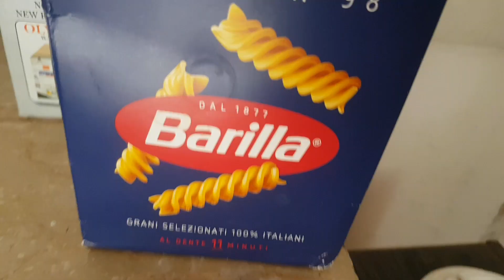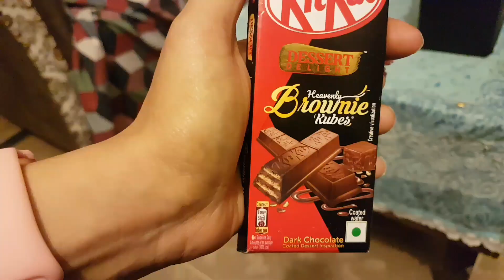||pakistan a kr din guzarty pata nahi chalta||my simple daily routine life~~